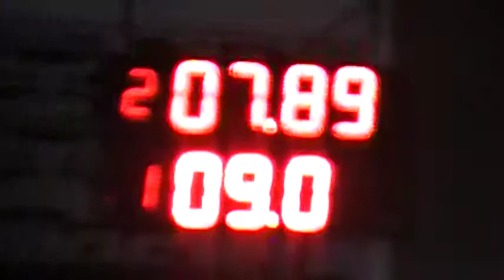19/5/2019 El Canal De Todos Autodromo de Avellaneda